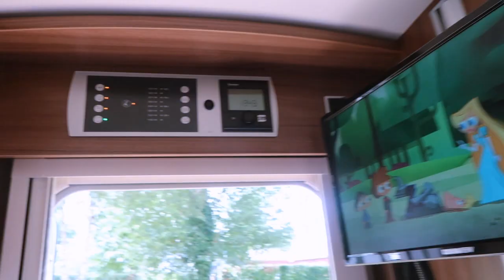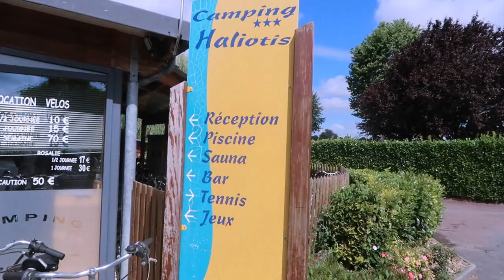ВЛОГ: ЧТО В НАШЕМ ДОМЕ НА КОЛЁСАХ?! СПАЛЬНЯ, КУХНЯ, ЖИЗНЬ В КЕМПИНГАХ! ФРАНЦИЯ 2017)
Наше путешествие на автодоме продолжается!)
Цена такого дома:
3000€ за 3 недели. Сейчас высокий сезон и из-за этого дорого.( Лучше всего арендовать заранее, может даже во Франкфурте. Там дешевле. Соответсвенно вернуть его там же нужно.